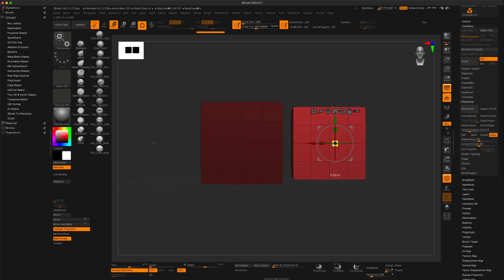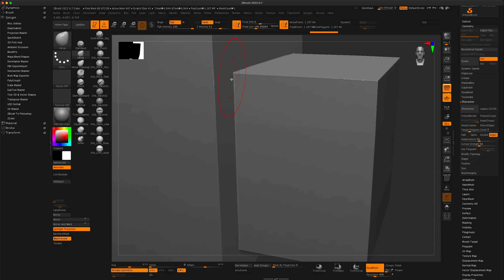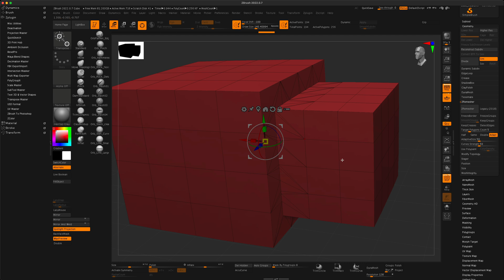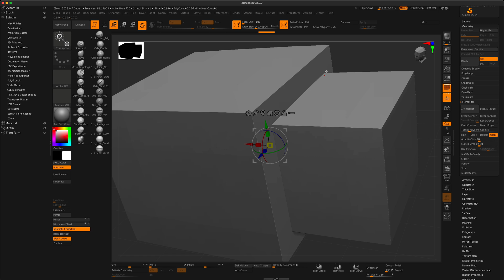zBrush Tutorial: Super Clean Connection/Merge Trick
In this short zBrush Tutorial we will take a look at how we can use "Remesh by Union" to connect two separate meshes together while maintaining their low poly state. Amazing technique for Hard Surface Modeling.